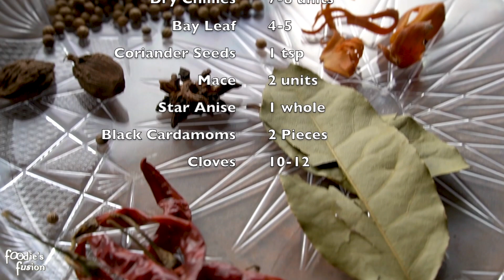মায়ের হাতের স্পেশাল রান্না - কাটা মসলার মাংস | Kata Moshla Mangsho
Ingredients
Cumin Seeds (Jeera) - 1 tsp
Black Peppercorns (Kalo Golmich) - 1/2 tsp
Cardamom (Elach) - 6
Dry Red Chillies ( Shukna Morich) - 7-8
Bay Leaf (Tej Pata)- 4-5 pieces
Coriander Seeds (Dhone) -1 tsp
MAce (javitri) - 2 pieces
Star Anise (tara mouri)- 1
Black Cardamom (Kalo Elach) - 2 pieces
Cloves (lobongo)- 10-12
Ginger slices - 10-12
Garlic cloves- 10-12
1 Large Onion
1 kg Meat (Beef/Mutton)
1/2 Cup Oil
1/4 cup vinegar
Salt 2 tsp
1/2 cup yogurt
2 cups boiling water
1/2 cup fried onions (beresta)
1 tsp. garam masala